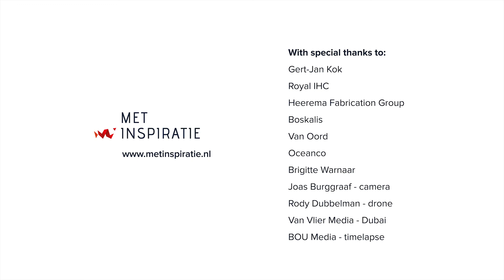Maritime Delta - Drecht Cities DEAL!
A tradition of craftsmanship spanning more than six centuries. A close-knit community built on loyalty, trust and hard work. And a culture based on pragmatism and co-operation. We are the Drecht Cities: a world-class cluster of maritime masters in the heart of the Dutch delta, on the edge of the North Sea. What we build, helps the world to prosper, grow and stay safe for generations to come.